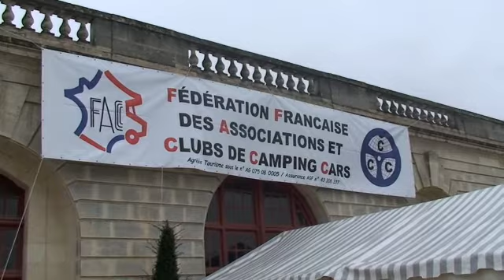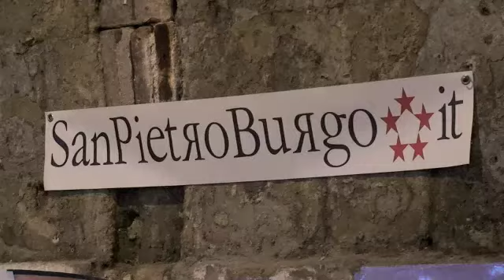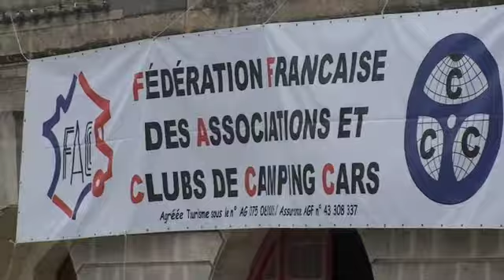Forum FFACCC voyage en camping car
Le Forum des Voyages, un rassemblement annuel de 450 camping-cars réunissant tous les voyagistes spécialisés camping-car.
L'occasion pour découvrir les destinations idéales à faire en camping-car, échanger les bons plans de voyages et trouver des compagnons de route. En 2010, ce sera à Saint-Honoré-les-Bains dans la Nièvre le WE du 11 novembre.